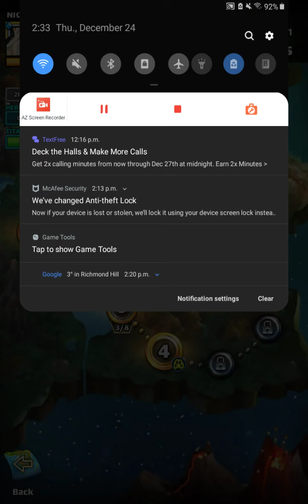Season 3 normal mode!